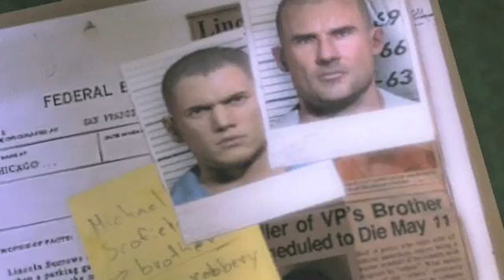Prison Break Trailer